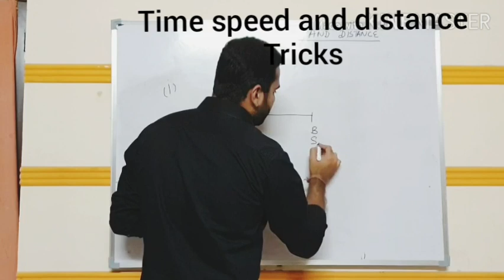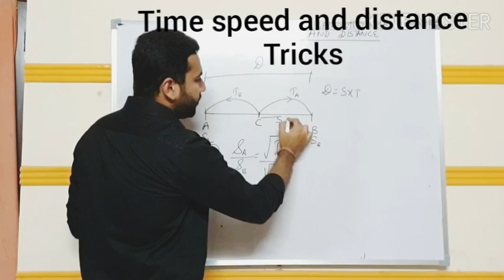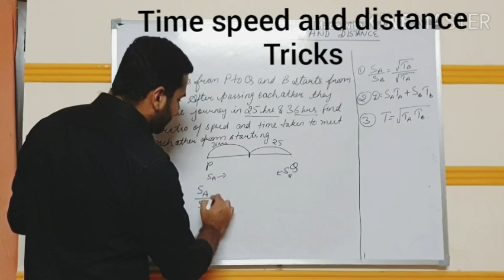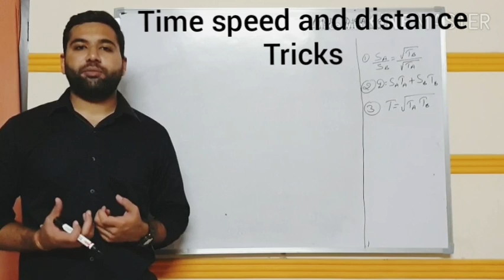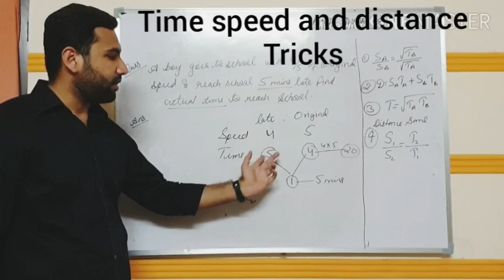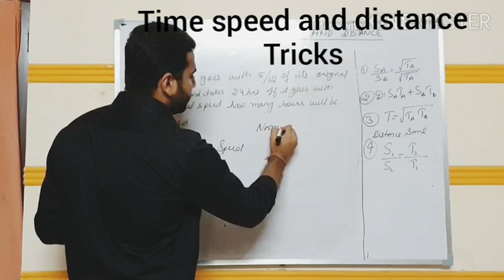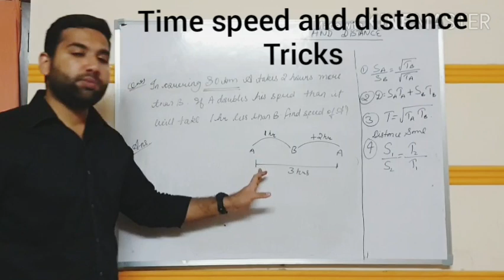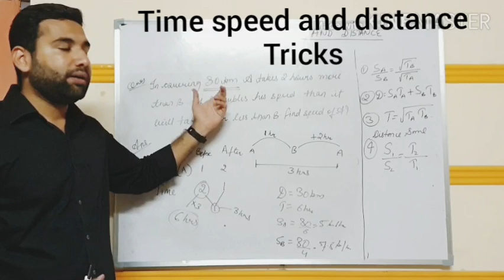Short Tricks-Time speed and Distance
In this video we are going to learn the Short Tricks of Time speed and distance.This will help us to solve questions quickly with greater efficiency. This video is helpful in cracking all competitive exams.